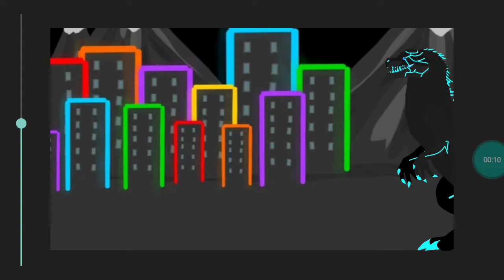Eu icy zilla...I'am icy zilla (não foi eu que fiz) (Leia a descrição)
Quem fez foi o icy King ghidorah